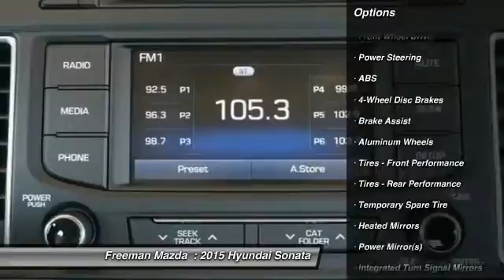2015 Hyundai Sonata Irving TX HFH051659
2015 Hyundai Sonata 2.4L Sport

Freeman Mazda
1840 E Airport Fwy

Don't miss this 2015 Hyundai Sonata. It's equipped with Automatic transmission and features a Symphony Silver exterior. With 0 miles, You'll want to take this car home. Make a great choice today.